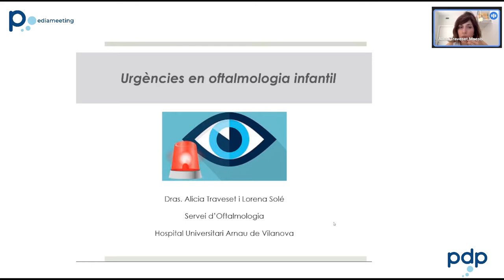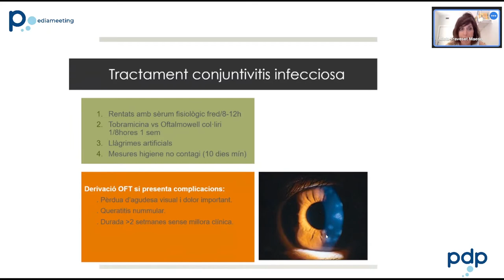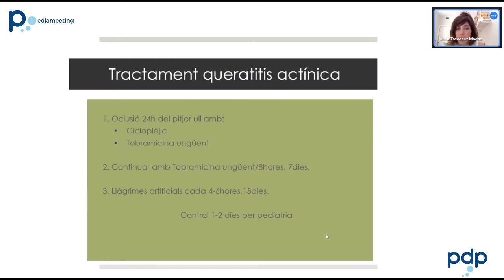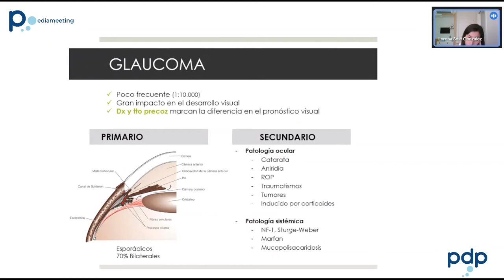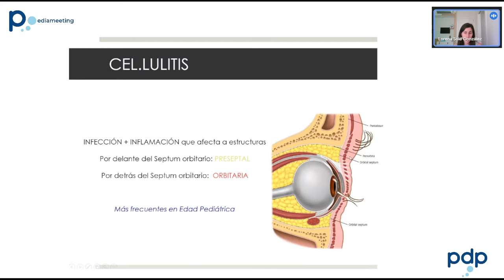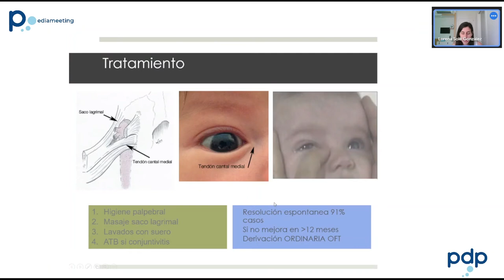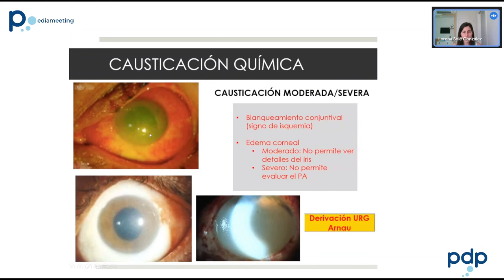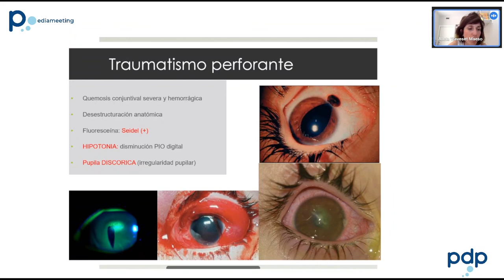Urgències en oftalmologia infantil 2022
Repàs a les urgències més habituals en oftalmologia pediàtrica.